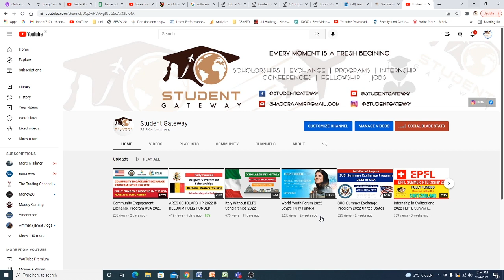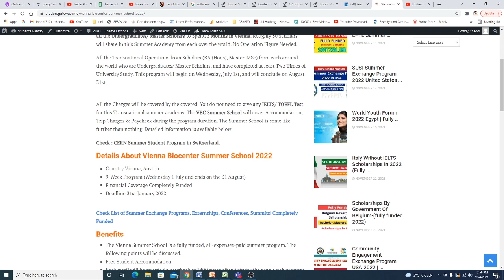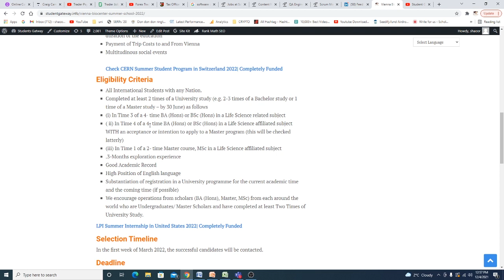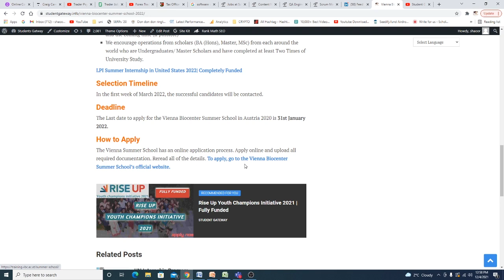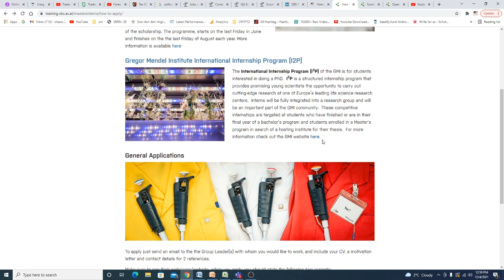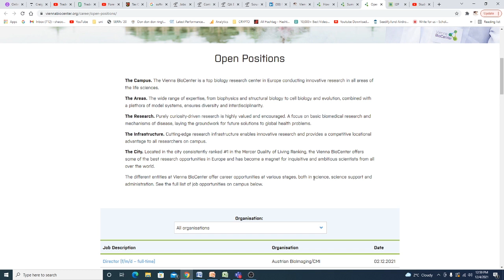Vienna Biocenter Summer School 2022 Austria | Fully Funded